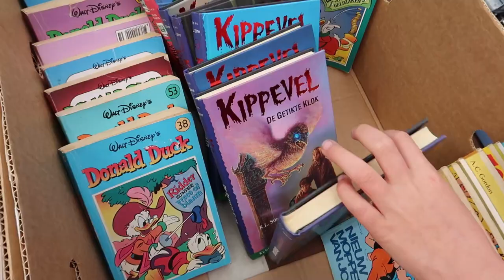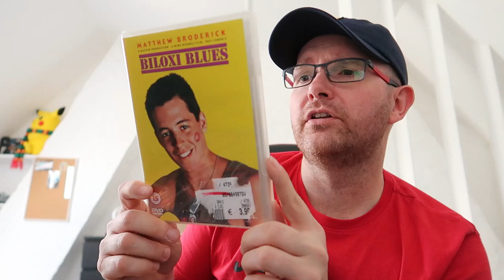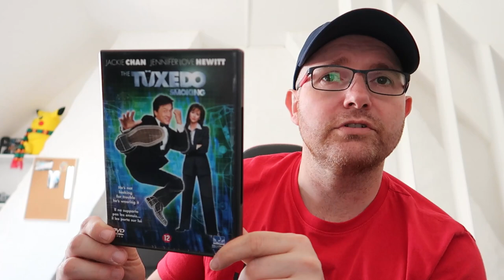#32 ROMMELMARKT VLOG AALTER !!!